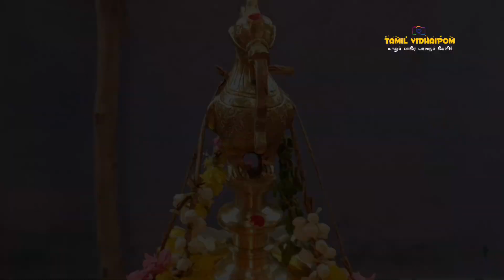திருமாங்கல்ய அலங்காரம் - திருவிளக்குபூஜை | வடக்குவாச்செல்லி அம்மன் - வி.கே.புரம்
மேலத்தெரு வடக்குவாச்செல்லி அம்மன் கோவில் விக்கிரமசிங்கபுரம் - திருநெல்வேலி மாவட்டம் !

melatheru Shri vadakuvach selli Amman Kovil - Vickramasingapuram.